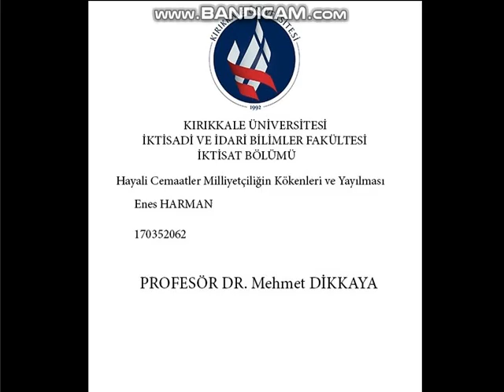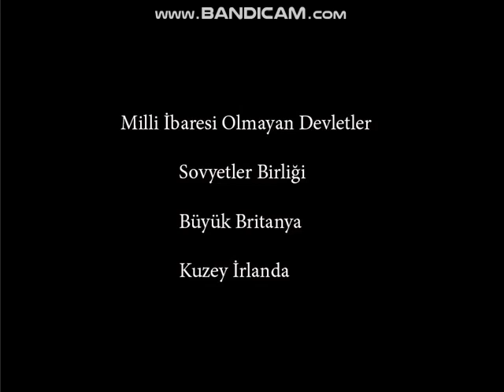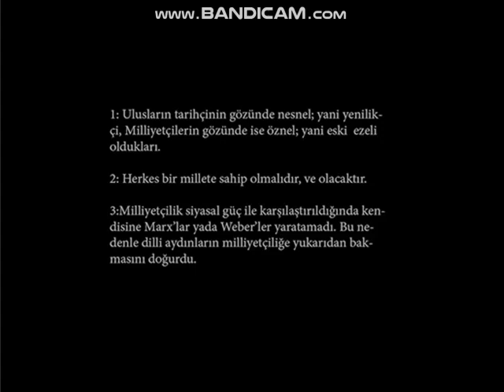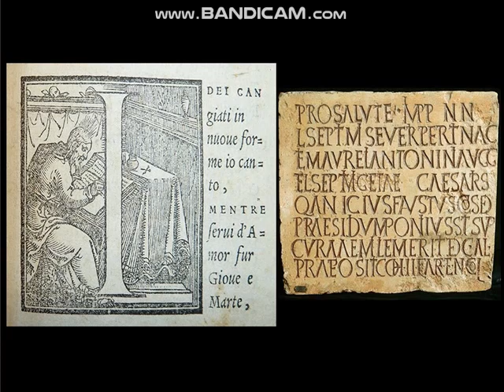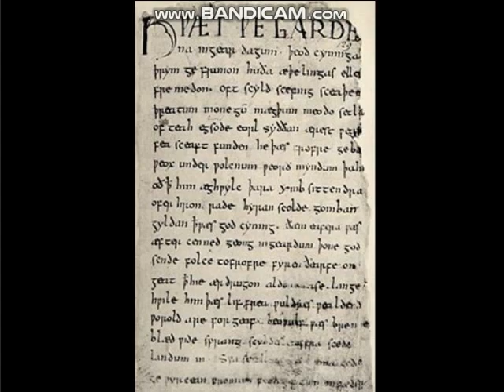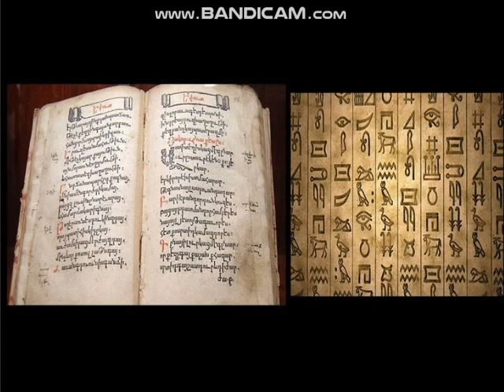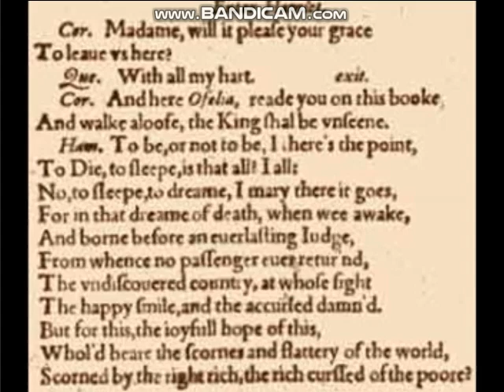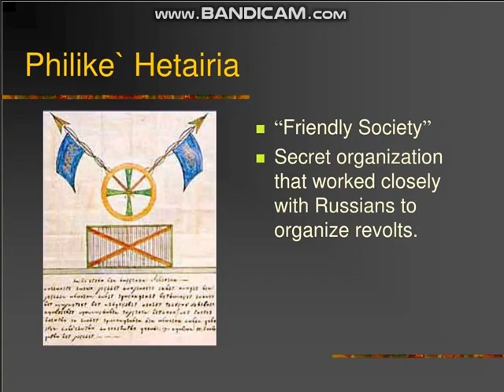Hayali Cemaatlar (Benedict Anderson)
sunan: enes harman